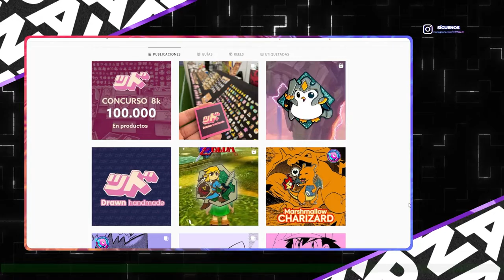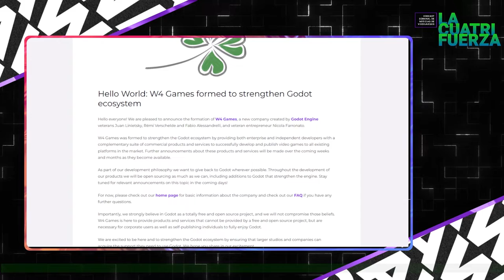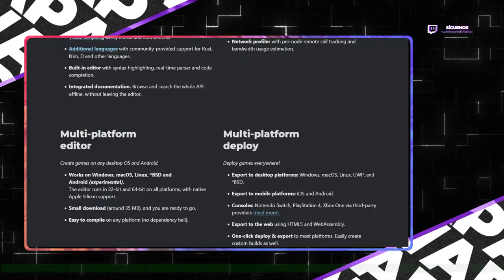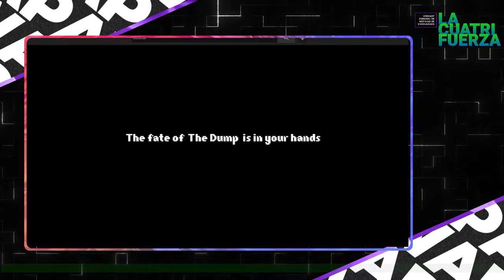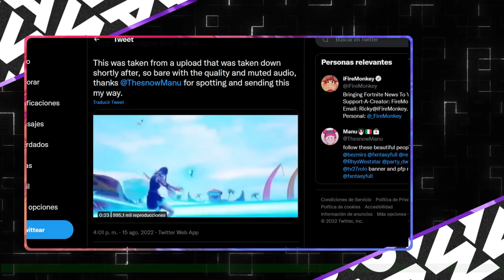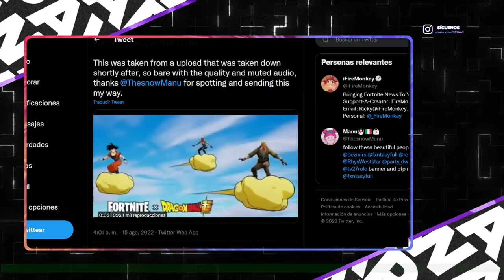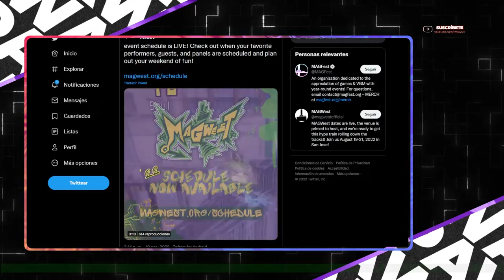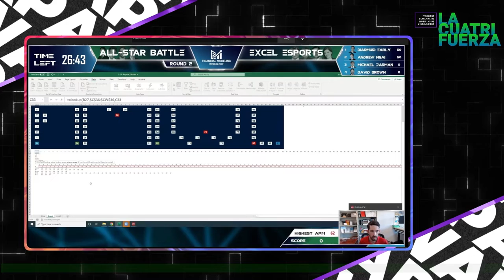[LA CUATRIFUERZA] N° 52: Y NOS VOLVIMOS A VER EN FESTIGAME...CON DISTANCIA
¡PAWAdictos! Desbloqueamos el capítulo N°52 de LA CUATRIFUERZA., titulado "Y nos volvimos a ver en Festigame... con distancia", enfocando el programa a nuestra cobertura en FESTIGAME FANTA 2022 (como sabrán, @PAWAcl estuvo cubriendo como prensa acreditada esta 10 edición y tenemos mucho que compartir con ustedes). Además estamos cargadísimos de noticias de Videojuegos y VGM que queremos compartir con ustedes. Contamos con la participación de; Thennecam, MetaruPX y Snowpato:

📍Alone in the Dark: un revival para Ps5
📍Metal Slug Tactics postergado para el 2023
📍W4 Games: una iniciativa para potenciar el ecosistema de Godot
📍"pequeño incendio" en las oficinas de Nintendo
📍DBZ x Fortnite
📍Concierto de Blackpink en PUBG rompiendo récords
📍Reportes indican que empresas están moviendo sus lanzamientos debido a God of War: Ragnarok
📍Spiderman es el segundo mejor lanzamiento de Sony en PC
📍Esta semana es MagWest! 17 al 21 de Agosto 2022.
📍Vuelve Sunsoft en modo de ficha
📍Festigame 2022: Opinión
📍Festigame 2022: Entrevistas
📍El eSport para oficinistas: Excel cuenta con campeonato Mundial y se transmite a través de ESPN
📍Kirby's Dream Buffet saldrá finalmente el 17 de Agosto
📍Xbox lanza la bomba: Acusa que Sony está pagando para que desarrolladores no coloquen sus juegos en Game Pass

*¡SÍGUENOS!*